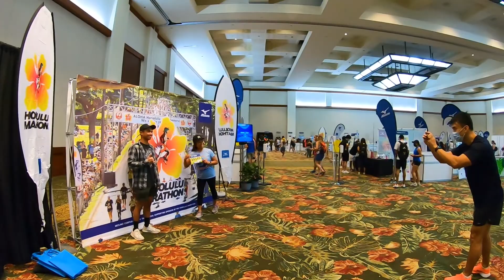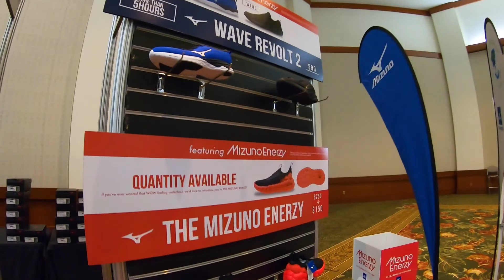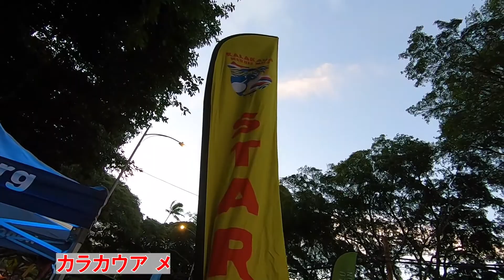ハワイ動画セレクション〜Vol.35 約1万人が参加！「ホノルルマラソン2021」 2021年12月12日（日）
背景が変われば、気分も変わる！〜ハワイ・背景動画セレクション〜
オンライン会議やリモートワークをもっと楽しく、心地よく！
波のサウンドや街のノイズまでも感じるから、今いるその場所がまるで、ハワイに！

12月12日（日）ホノルルマラソン2021が開催されました。
ホノルルマラソン開催日前の2日間ハワイ・コンベンションセンターで行われた「ホノルルマラソンEXPO」、ホノルルマラソン前日12月11日（土）にカラカウア通りで行われた1マイル（約1.6キロ）を走るファンランイベント「カラカウア メリーマイル」、そして、12月12日（日）に開催されたホノルルマラソン2021の模様をご覧ください。

AlohaSmile公式チャンネルです！
AlohaSmileはハワイ在住者が監修する「ハワイ観光で本当に役立つ情報」をお届けしています！